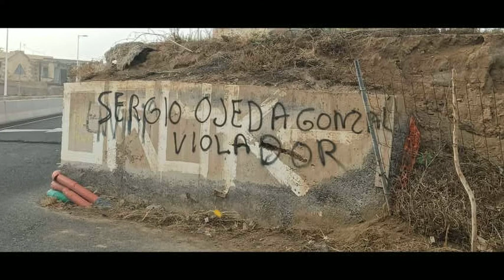CALENTITO PARTE B 14 01 22